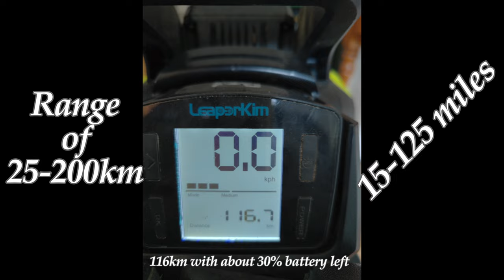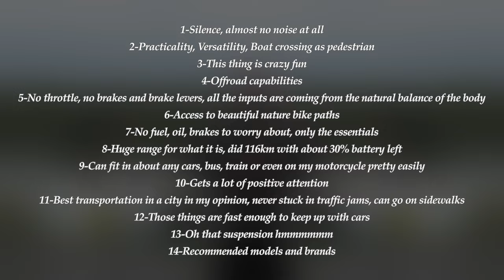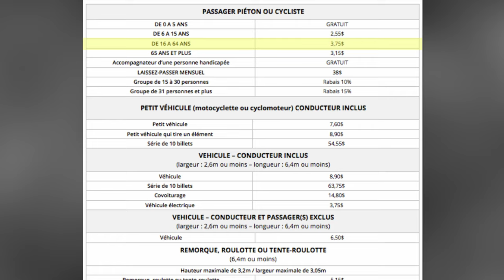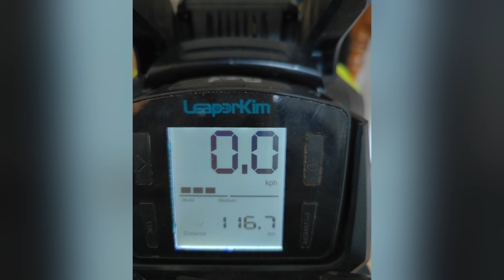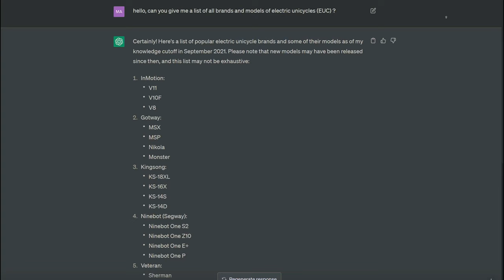From Motorcycle to Electric Unicycle - the INSANE ride of a lifetime !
Learn why i replaced motorcycling for Electric Unicycle riding !

My helmet
Hand Mirror